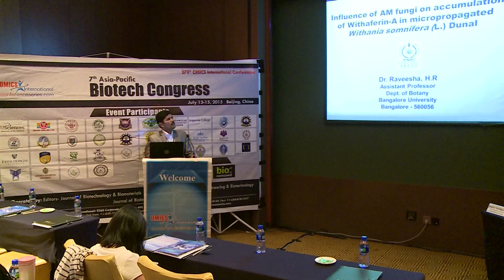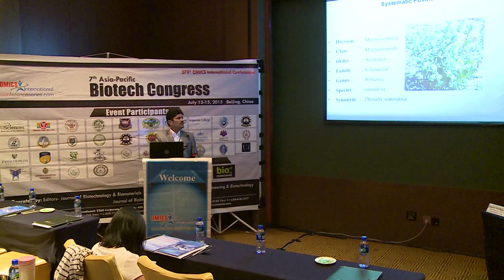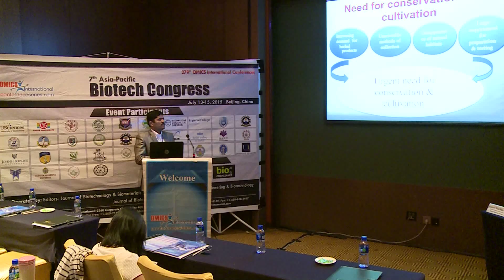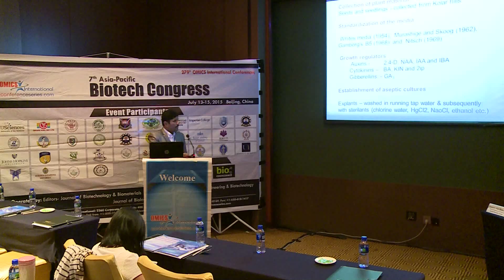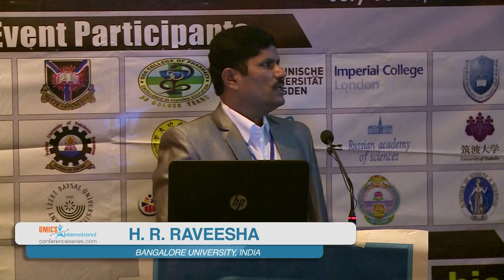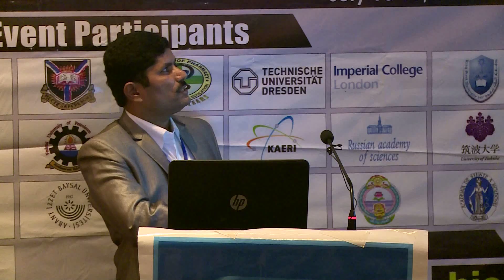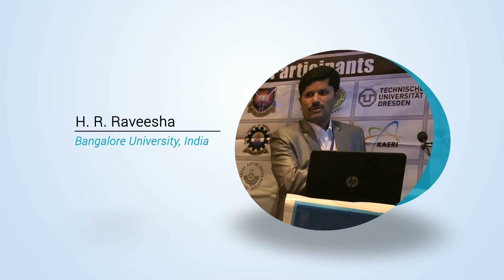H R Raveesha | India | Asia-Pacific Biotech Congress 2015 | Conferenceseries LLC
7th   Asia-Pacific Biotech Congress

 Influence of AM fungi on accumulation of withaferin-A in micropropagated Withania somnifera (L.) Dunal